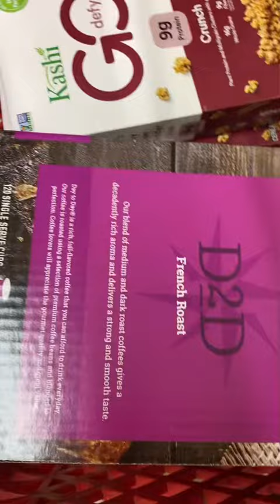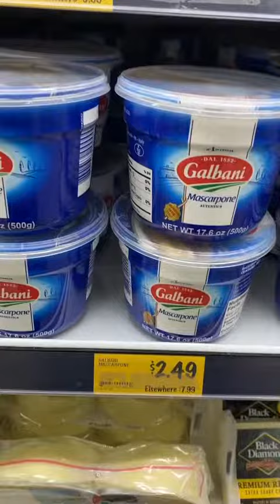Grocery Outlet Bargain Market Haul 🛒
See what I purchased at the Grocery Outlet Bargain Market. It’s one of my favorite places to shop, such awesome savings!